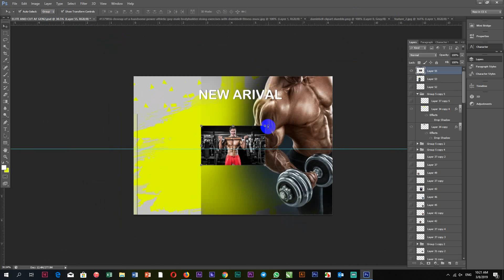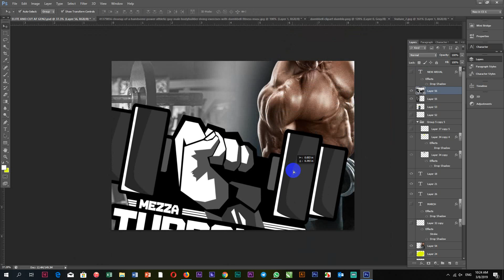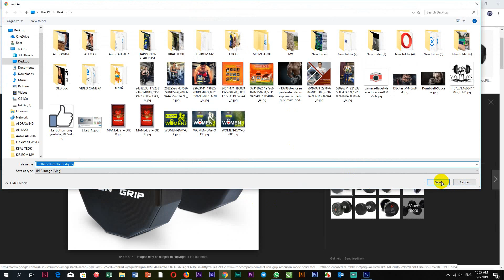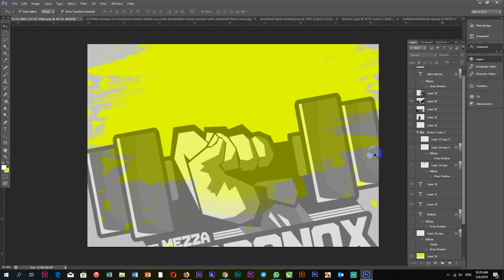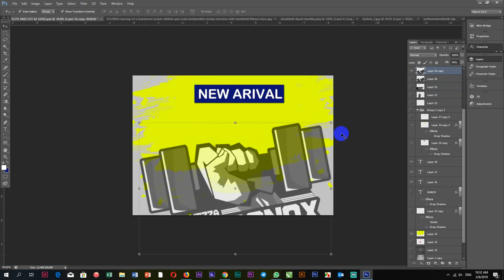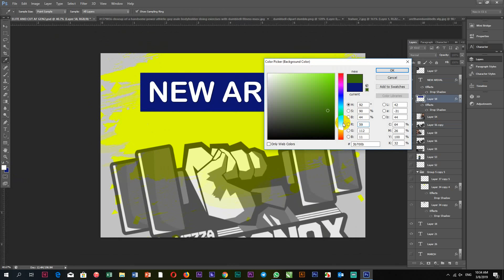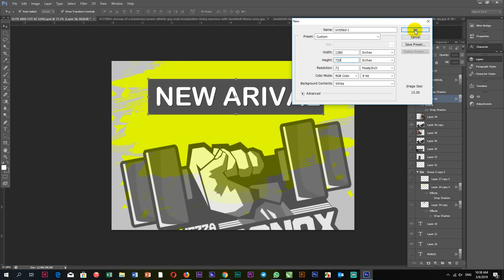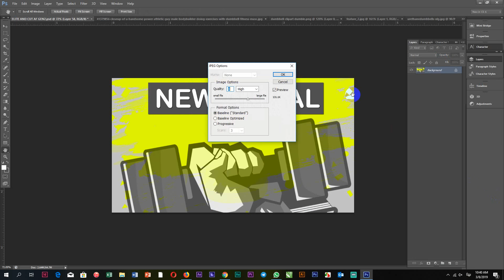HOW TO Design NEW ARIVAL HD Backgroud/Design/Khin Dara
កម្មវិធីជំនួយក្នុងកែរូបភាពជាមួយ Adobe Photoshop CC

♥ YouTube Search : Thank You